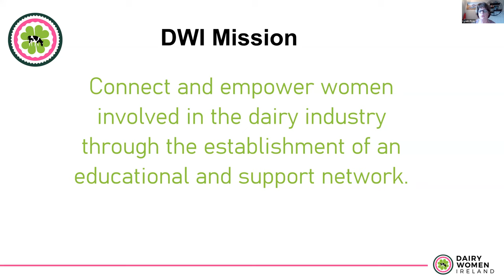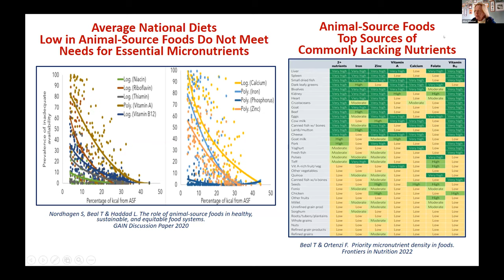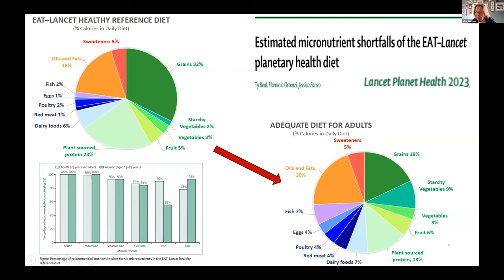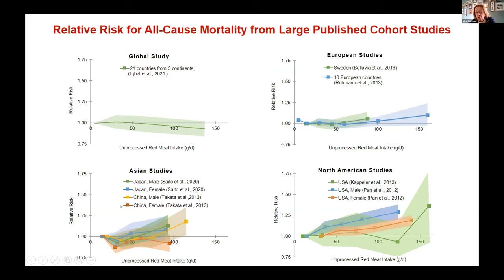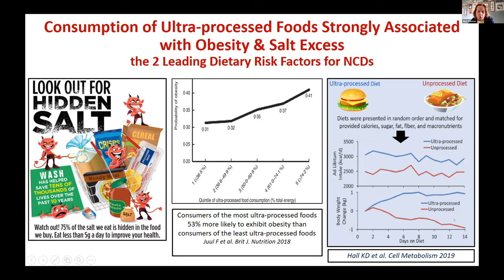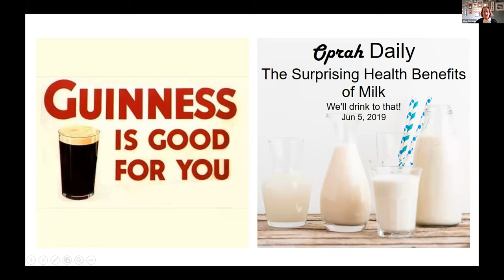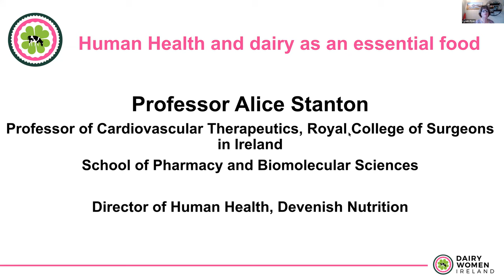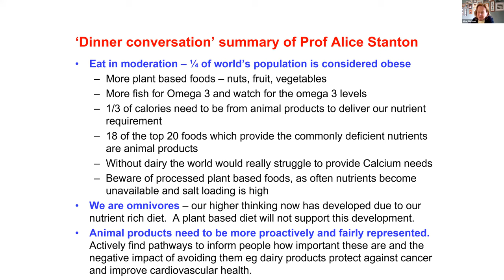Human Health and Dairy as an Essential Food with Professor Alice Stanton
A recording of our insightful zoom with Professor Alice Stanton and the importance of Dairy in our diets. Scientific, evidence based research and reports broken down to bust the myth that we should be reducing our intakes of meat and dairy. An excellent presentation that's been so well received by our members- you'll refer to this over & over again!